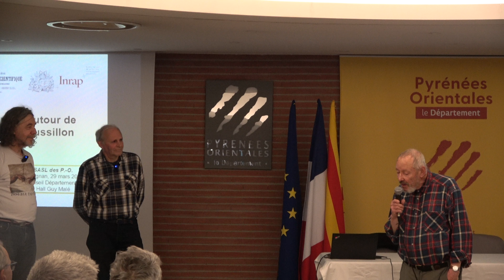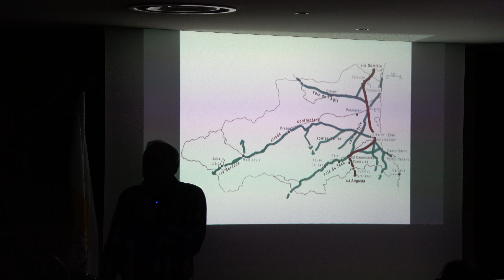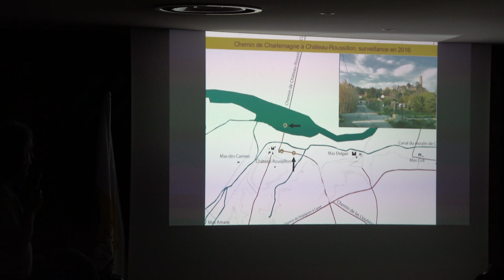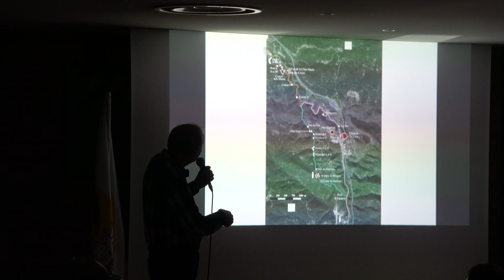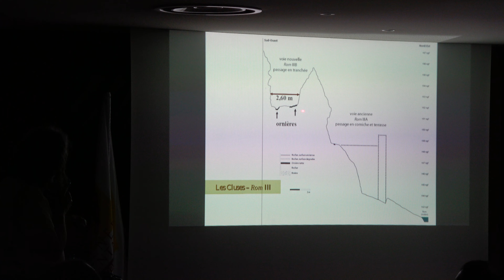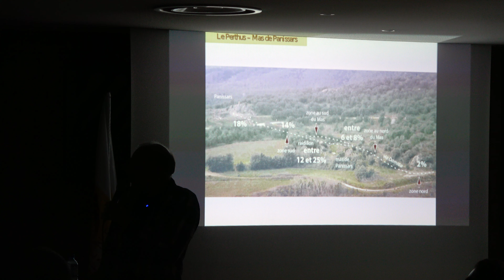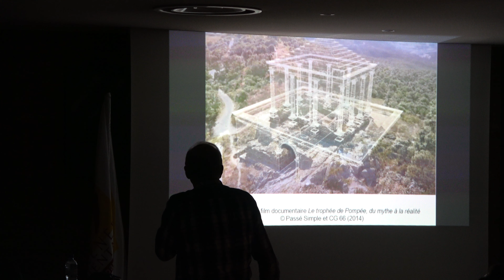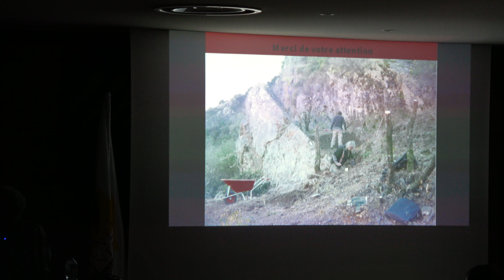Nouvelles données autour de la Via Domitia en Roussillon par G. Castellvi et J. Kotarba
"Nouvelles données autour de la Via Domitia en Roussillon (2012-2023)".
Conférence de la Société Agricole, Scientifique et Littéraire des Pyrénées-Orientales, 29 mars 2024
Hall Guy-Malé, Perpignan
Par Georges Castellvi et Jérôme Kotarba archéologues